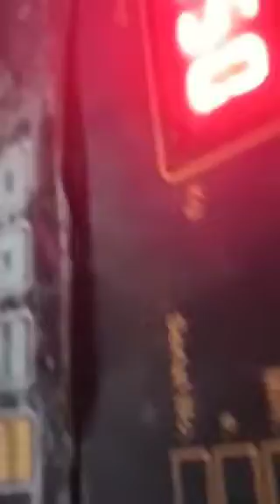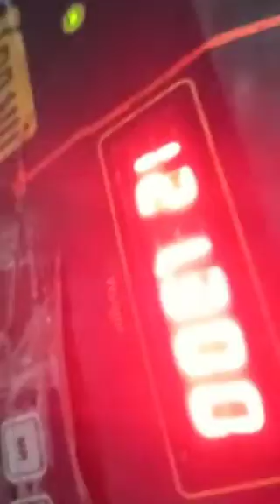SUPRABHA Pet bottle Baling Press upto 150kgs Bundle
Suprabha Hydraulic & Pneumatic Systems, Hingna MIDC, Nagpur.